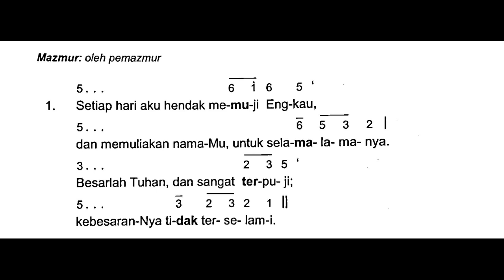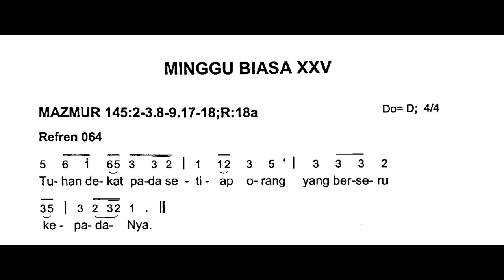[Edisi Baru] Minggu, 24 September 2023 - HARI MINGGU BIASA XXV (Dua Puluh Lima) - Mazmur Tanggapan